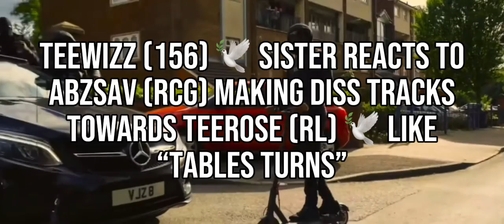Teewizz Sister reacts to AbzSav diss tracks…